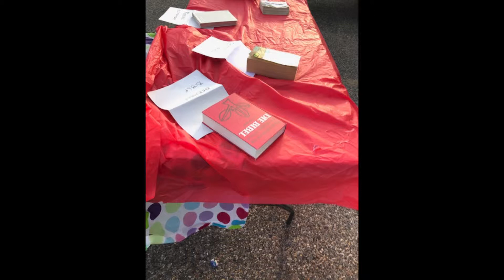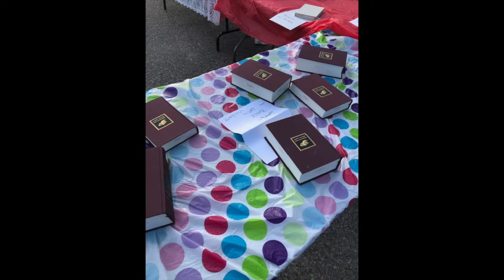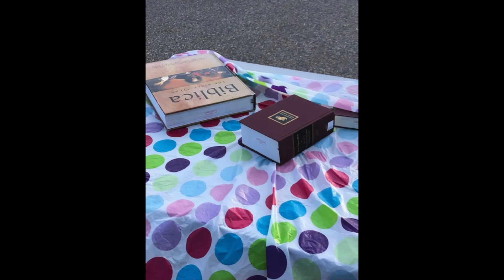THE MAGIS' DOVECOTE #3 feat... - Biblical Exhibition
Featured here is a Biblical Exhibition hosted by the apostolate The Magi's Dovecote at St Bernard Catholic Church in Calgary, Alberta CANADA.

THank you for watchingSubscribe! Testify! Inspire and Be Inspired!